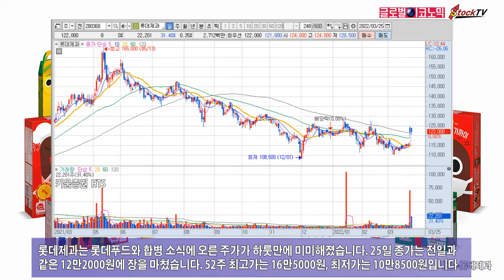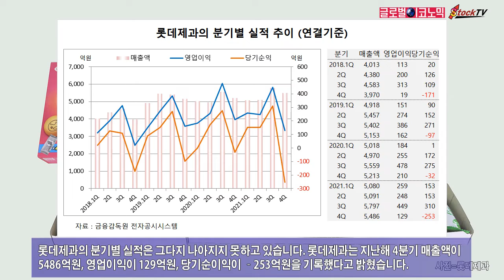롯데제과, 합병 효과 강세 하룻만에 ‘미미’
롯데제과가 롯데푸드와 합병하면 중복 사업인 빙과 사업부 통합에 따른 시장 지배력이 확대되고 경쟁력도 강화될 것으로 보입니다. 빙과시장에서는 롯데제과가 업계 1위를 차지합니다.